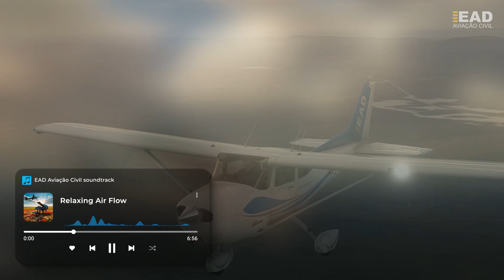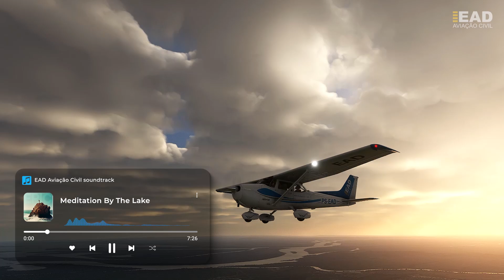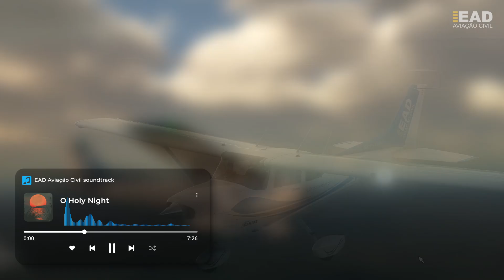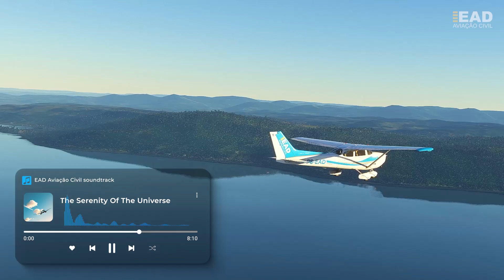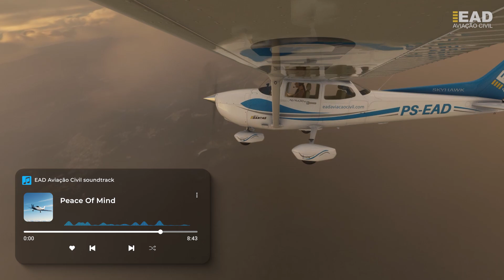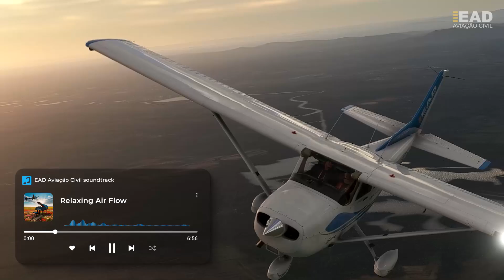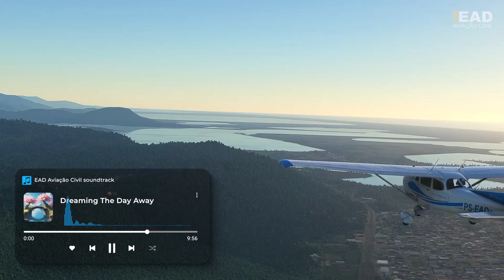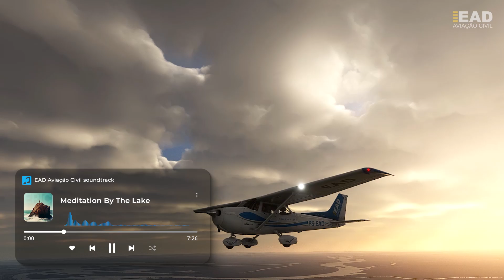Músicas para estudar | 2 horas de músicas calmas Lofi - EAD Aviação Civil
🎧 Venha estudar com a gente! Aproveite esta playlist de 2 horas de músicas calmas e relaxantes no estilo Lofi, criada especialmente para você que precisa de foco e concentração enquanto estuda ou trabalha. Seja bem-vindo ao ambiente perfeito para melhorar sua produtividade e alcançar seus objetivos! 🧠💼

Enquanto estuda ou trabalha, deixe essas batidas suaves criarem um ambiente tranquilo, onde sua mente pode focar e fluir com mais leveza. Seja você um apaixonado por aviação ou alguém que está se estudando para outra área, nosso som Lofi é como um companheiro silencioso, te ajudando a se concentrar e absorver o conteúdo de forma mais tranquila. ✈️

🚀 E se você tem o sonho de se tornar piloto e ainda não deu esse passo, te convido à conhecer nossos cursos teóricos:

🔝Curso de Piloto Privado
🔝Curso de Piloto Comercial
🔝Curso de Comissário de Voo
🔝Curso INVA

Todos os links estão disponíveis no PRIMEIRO COMENTÁRIO FIXADO para facilitar o acesso. Se o seu sonho é voar mais alto na aviação, nossos cursos são o caminho certo para você!

Relaxe, foque e estude com a trilha sonora perfeita da EAD Aviação Civil.
Músicas:
0:00 A serenidade do universo (The Serenity Of The Universe)
8:10 Tranquilidade (Peace Of Mind)
16:53 Observando as estrelas (Watching The Stars)
25:52 Fluxo de ar relaxante (Relaxing Air Flow)
32:49 Sonhando o dia inteiro (Dreaming The Day Away)
42:40 Sob as estrelas (Under The Stars)
50:41 Meditação à beira do lago (Meditation By The Lake)
58:06 Fluxo relaxante (Relaxing Flow)
1:05:33 Repetidos